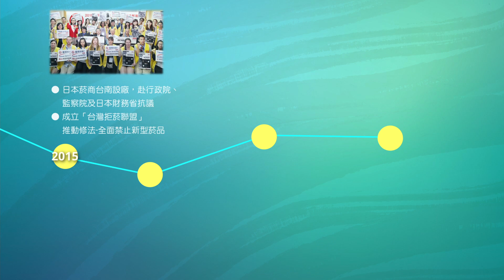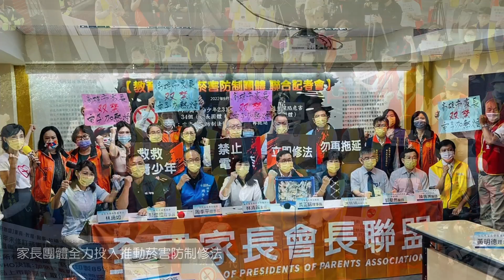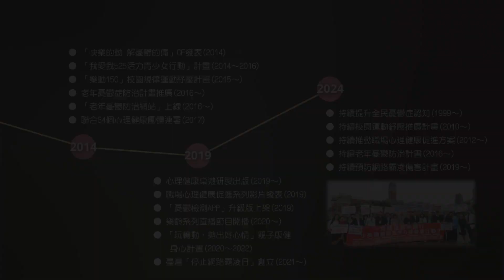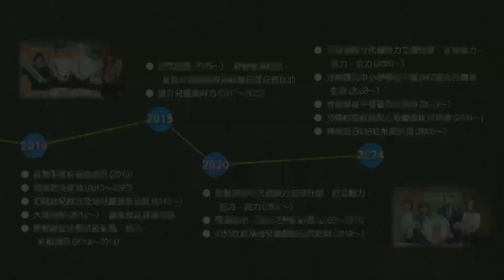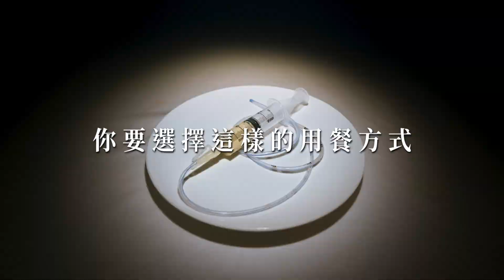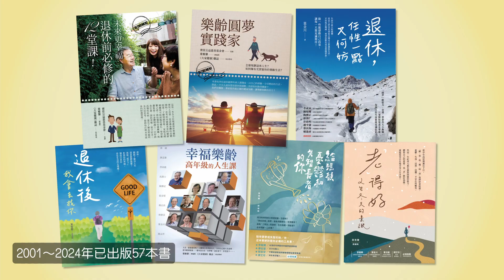公益的力量！董氏40 感謝有您-(董氏基金會40周年紀念影片)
「董氏基金會40歲~感謝有您」！

自1984年5月19日成立以來，在民間團體、政府部門、學界、企業界及社會大眾的一起支持參與下，台灣的菸害防制從社會倡議、建立制度到國際接軌，現更積極迎戰新型菸品的衝擊；心理衛生透過各項情緒教育宣導，持續推動憂鬱症防治工作，傳達沒有心理健康就沒有真正的健康；食品營養則從校園宣導、食品安全建立全民均衡飲食觀念。

特別製作本部紀念影片，紀實董氏基金會40年來以公益的力量推展各主題的里程碑與意義時刻，感謝有您！邀請您與我們一同回顧與更加認識董氏基金會。